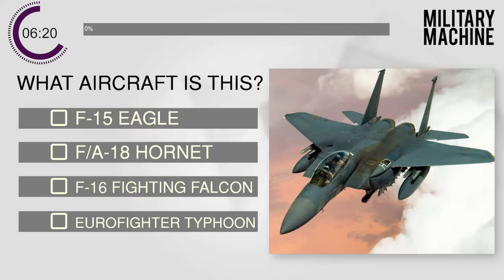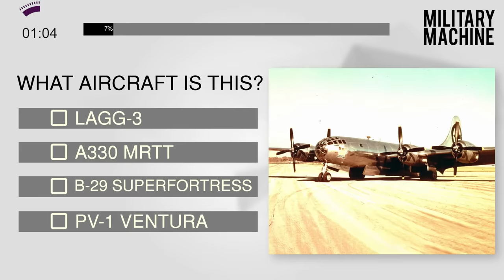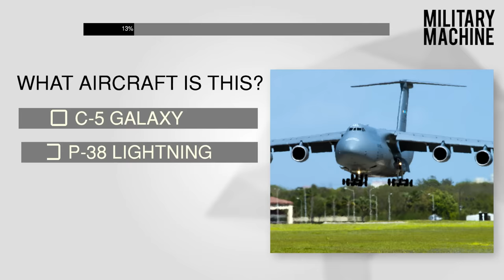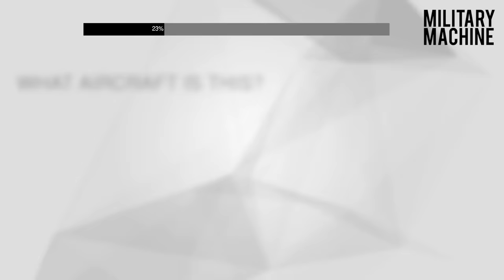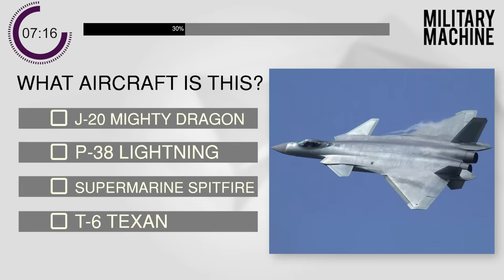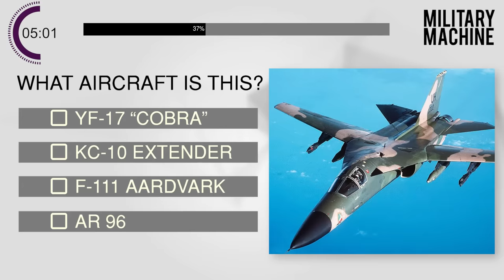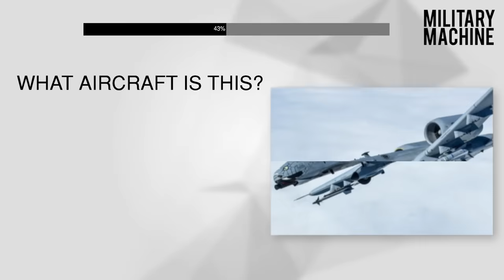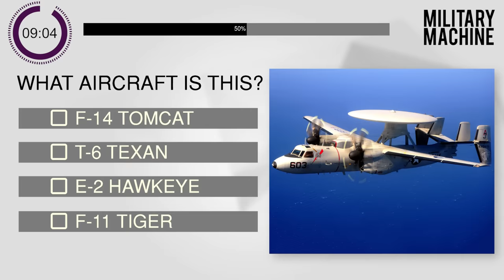Can You Pass The Ultimate Military Aircraft Quiz?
Think you know your military aircraft? Let's see how well you do at this quiz! Test your knowledge across a wide range of military aircraft including transport aircraft such as the C-5 Galaxy, C-130 Hercules and C-17 Globemaster. Fighter jets such as the F-22 Raptor, F-35 Lightning and the F-15 Strike Eagle. Support aircraft such as the A-10 Warthog. Bomber and stealth aircraft such as the B-2 Spirit and SR-71 Blackbird. If you're looking for the ultimate military aircraft trivia, here you go. Best of luck on the quiz!